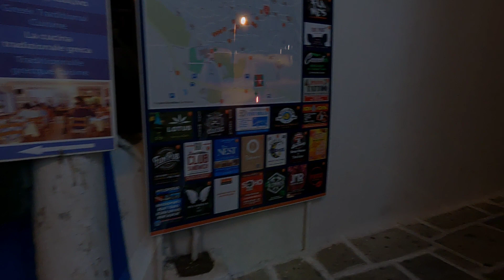Ios Island by bike (Στο νησί των Ιητών με ποδήλατο)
Μια σύντομη περιήγηση στο κυκλαδονήσι των Ιητών, η αλλιώς στην Ίο με τις χρυσαφένιες παραλίες και τις μοναδικές στράτες. Ποδηλατήσαμε, κολυμπήσαμε και γνωρίσαμε σε μόλις μια μέρα ένα μεγάλο μέρος του νησιού.

A short tour of the Cycladic island of Ios, otherwise known as Ios with its golden beaches and unique strates. We cycled, swam and got to know a large part of the island in just one day.

 Εδώ θα βρείτε όλες τις αποδράσεις με το αγαπημένο μας μέσο, το Ποδήλατο!
Here you will find all the escapes with our favorite means, the Bicycle!